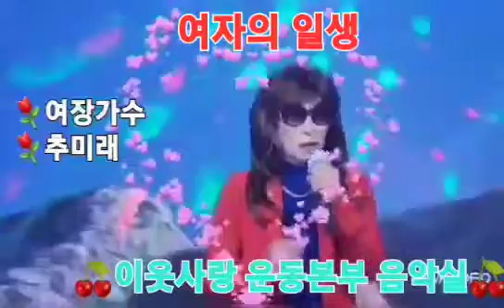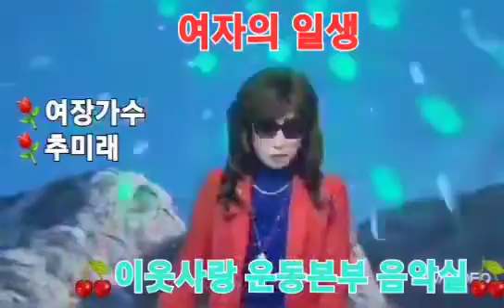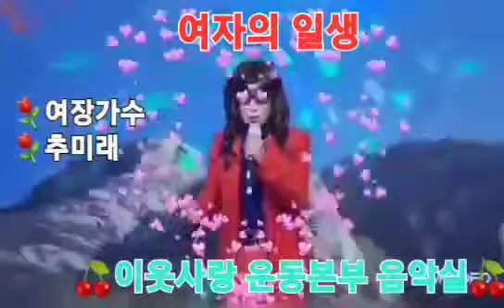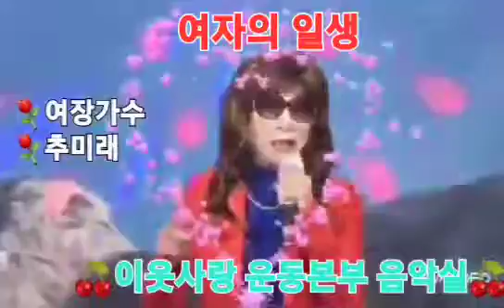여자의 일생 ㅡ원곡.이미자. 여장가수.추미래(추대성) ☎️초대 010.6304.7655